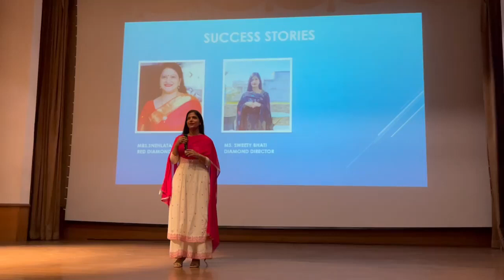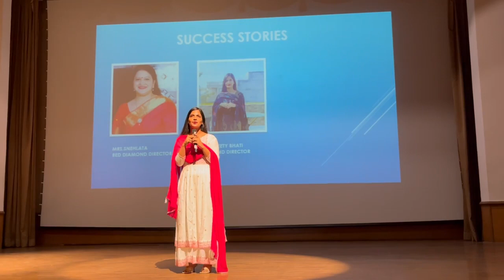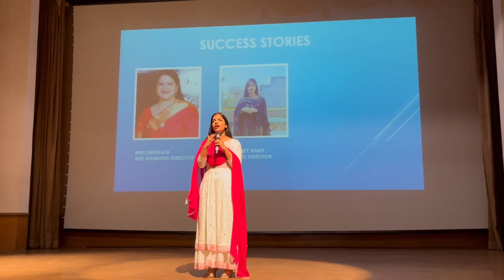Success Story Of A Student In Modicare